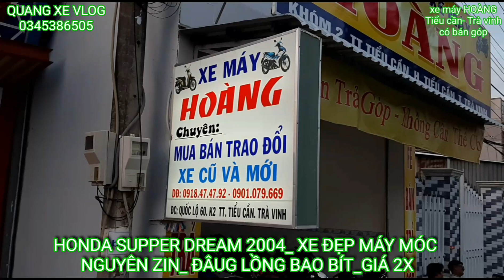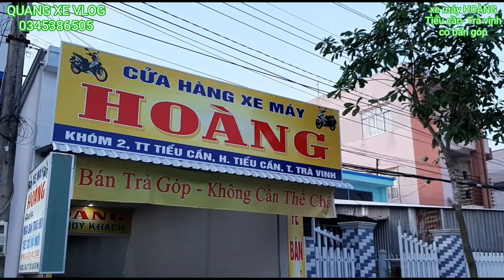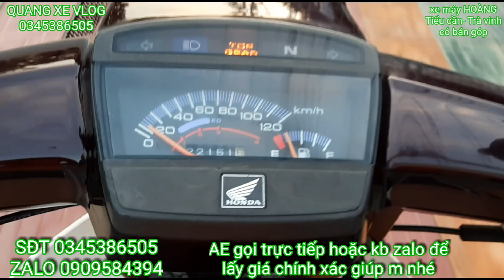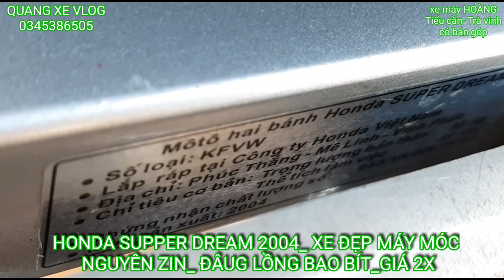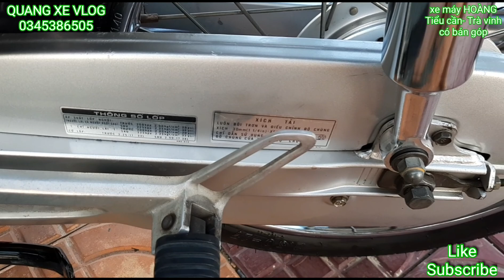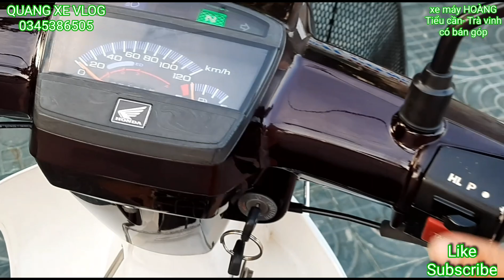Supper 2004 ( 28 tr) máy móc nguyên zin đầu lồng bao bít_bán góp k cần đưa trước_0345386505